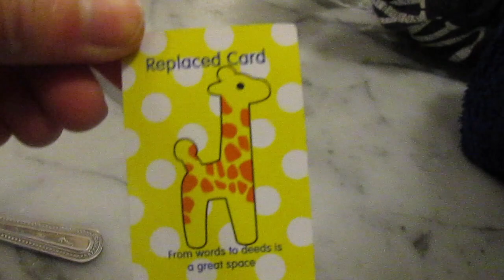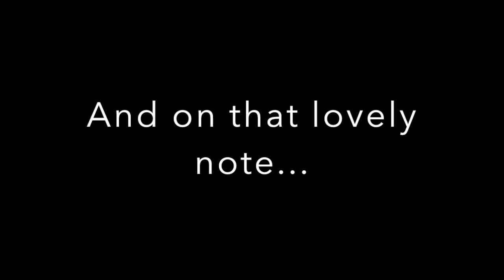CPS Drama Vlog #12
This is the final drama vlog for the 2017-18 school year! It covers the performances and cast party for The Drowsy Chaperone. I'm looking forward to making vlogs for the new shows (Fall 2018 will be David Copperfield)!

💞Emily